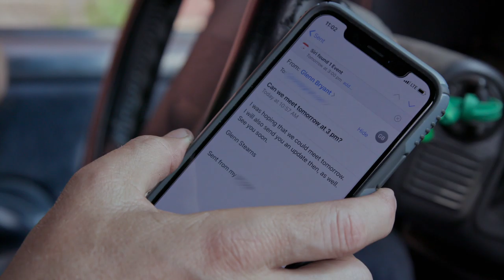Exposed Identity | Undercover Billionaire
The Underdog BBQ team races to prepare for their opening day, but when Glenn accidentally reveals his true identity to a team member, it puts the entire business and the bet in jeopardy. (Excerpt from Undercover Billionaire S1, E6)